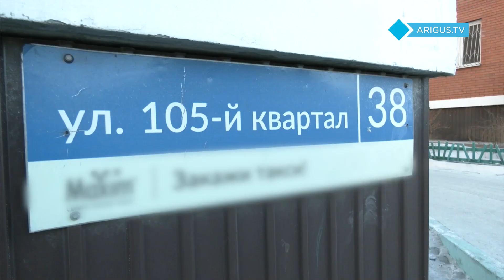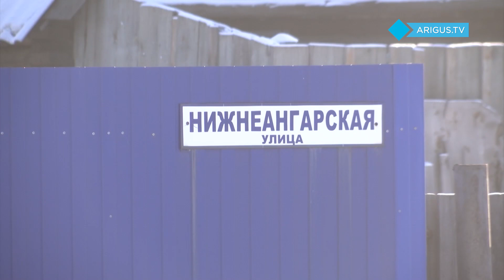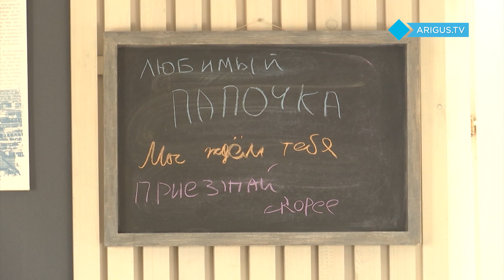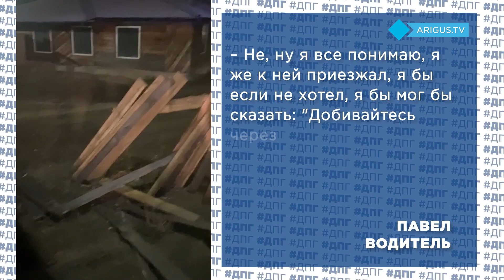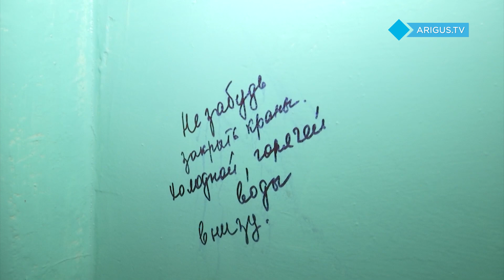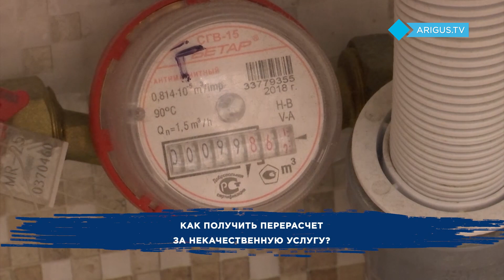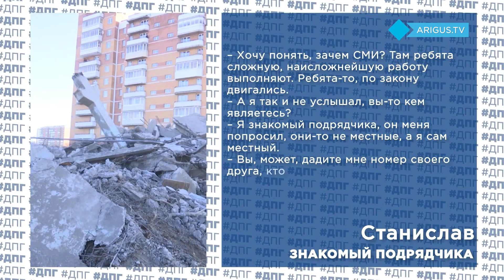ДПГ. Неделя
Разрушенные гаражи, опасные препятствия и холодные батареи. Об этих и других проблемах на этой неделе рассказали «Дежурному по городу». Кто виноват и какие вопросы удалось решить?